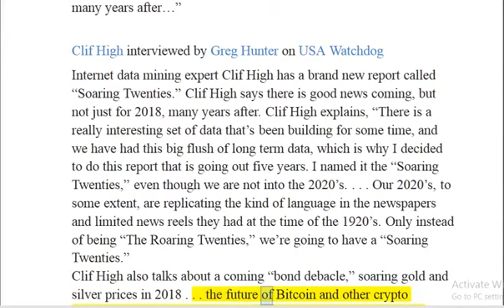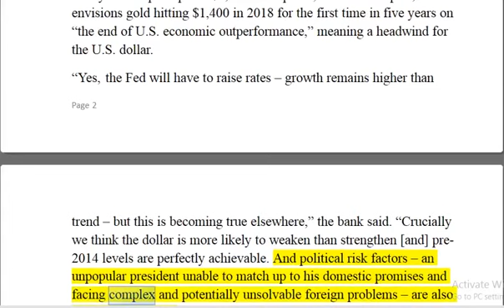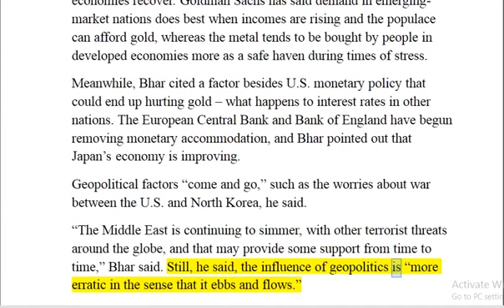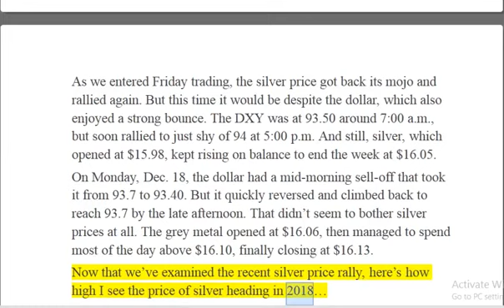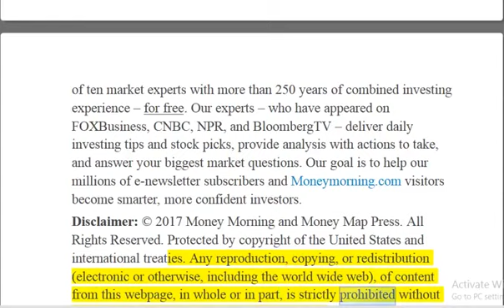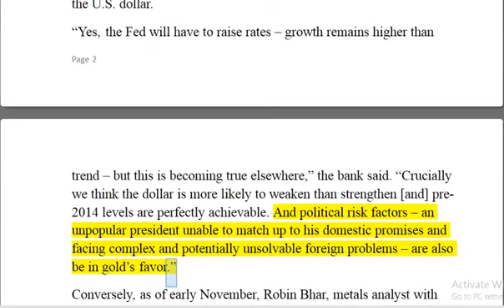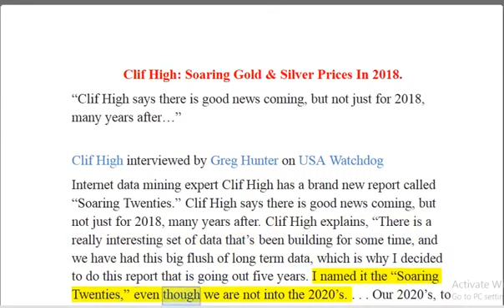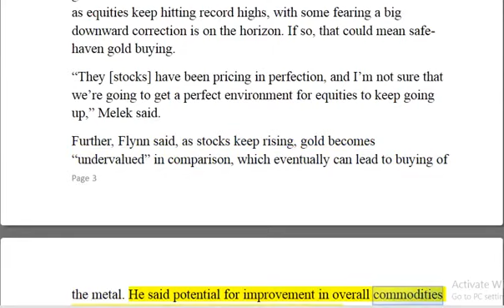Clif High: interviewed by Greg Hunter Soaring Gold & Silver Prices In 2018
Internet data mining expert Clif High has a brand new report called “Soaring Twenties.” Clif High says there is good news coming, but not just for 2018, many years after. Clif High explains,.

Clif High interviewed by Greg Hunter Soaring Gold & Silver Prices In 2018 $ Help Finance News reach 1000 subscribers: $ ANDREW HOFFMAN:.